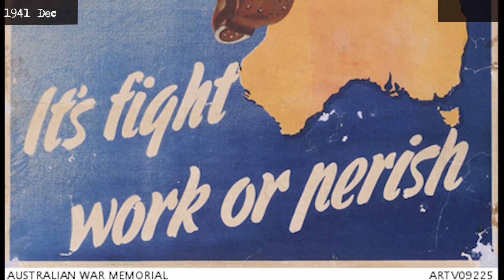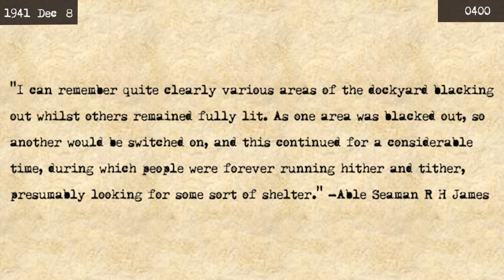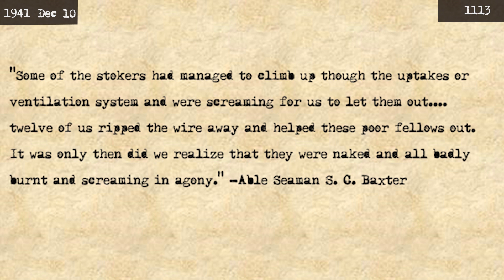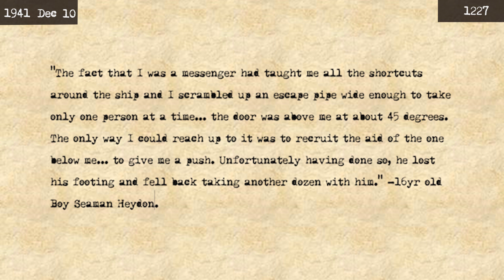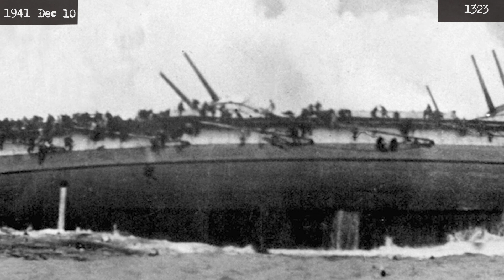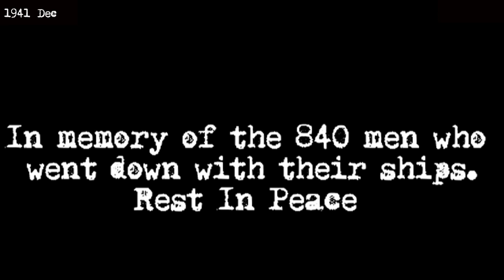The Fall of Singapore - Part 1 - The Sinking of HMS Prince of Wales and Repulse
First off, I'd like to apologize for the narration. I know its a little off sometimes, but I'm not really what you'd call a born speaker.
This was a project I chose to do for a University unit. I do plan on making a second part to this, which will be about the Battle of Singapore and Malaya. This topic is especially important to me as my grandfather fought in Singapore, and on HMS Prince of Wales.

Sources:
References
Aylwin, C. D. L. War Diaries 1941-45. C. Verdon.

Chen, C. P. (2005). Prince of Wales, World War II Database.

Heng, W. (2017). HMS Prince Of Wales. Singapore, singaporeinfopedia, National Library Board.

Martin Middlebrook, P. M. (1979). Battleship: The Loss of the Prince of Wales and the Repulse, Scribner.

Legal stuff:
This is not a commercial work!
All video and pictures are in the public domain. Gathered from the Internet archive and wikimedia commons.

Oriental March - Victor Herbert Orchestra. 1909 - Free Music Archive
Dark Alley Deals - Free Music Archive

Sounds gathered from freesound.com.